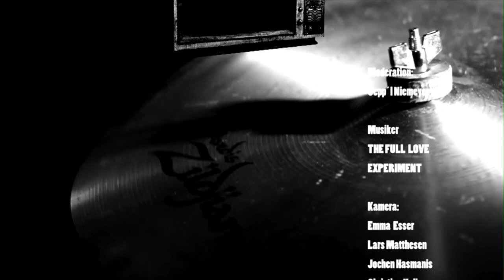THE FULL LOVE EXPERIMENT - Steh' hier, als wär's das letzte Mal